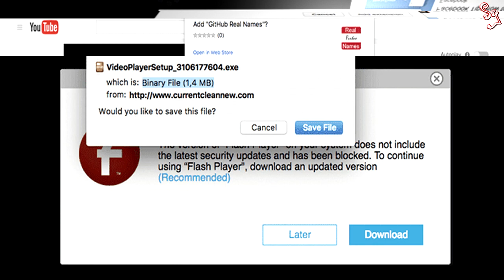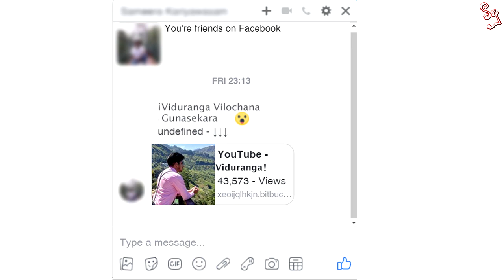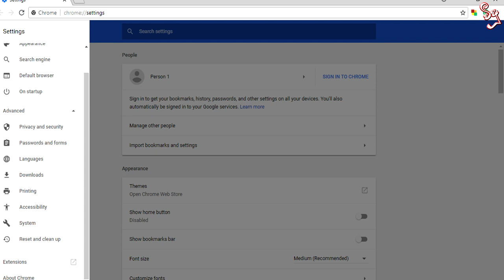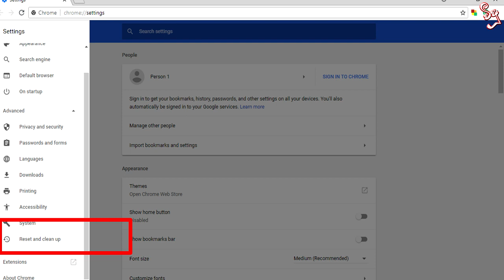ෆේස්බුක් වයිරසයට ඔබත් අහු උනාද? - How to Prevent from FB Virus